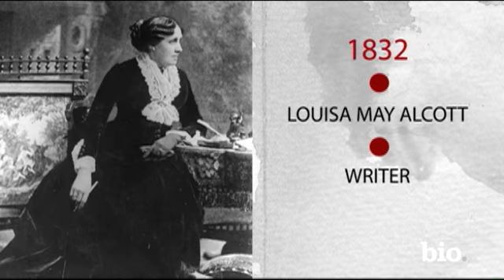On This Day: November 29 - Natalie Wood, Howie Mandel, C.S. Lewis | Biography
Find out what happened on November 29 including famous birthdays like Mariano Rivera and Howie Mandel; famous deaths like Natalie Wood and Cary Grant; and notable events like Navy Lt. Cmdr. Richard E. Byrd making the first airplane flight over the South Pole.